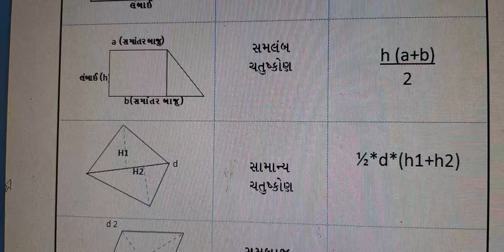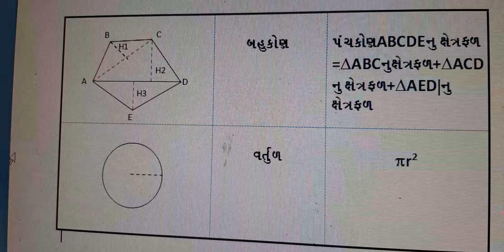આકાર અને તેના ક્ષેત્રફળ શોધવાના સુત્રો || ધોરણ ૬,૭,૮ || ગણિત ના મહત્વ નાં સુત્રો